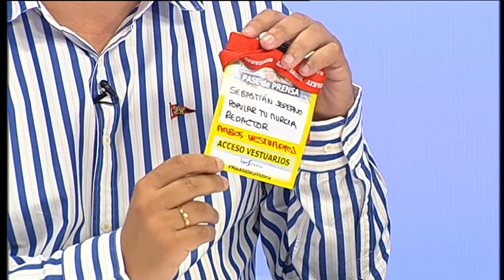22/05/2016 POPULAR DEPORTIVO, Baloncesto